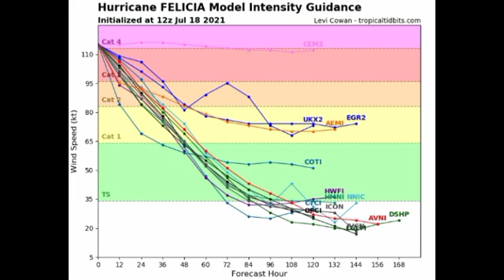Major Hurricane FELICIA to impact Hawaii? • Saharan Dust supressing activity in Atlantic basin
Hey everyone, this video covers the latest on major Hurricane FELICIA and tropical storm GUILLERMO in the Eastern Pacific, as well as conditions persisting across the Atlantic. When will we see another storm?